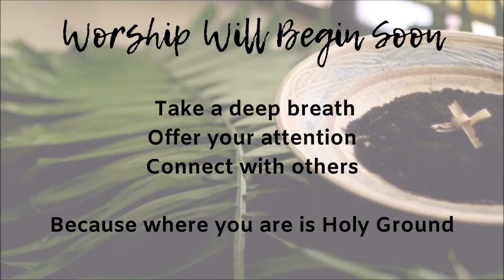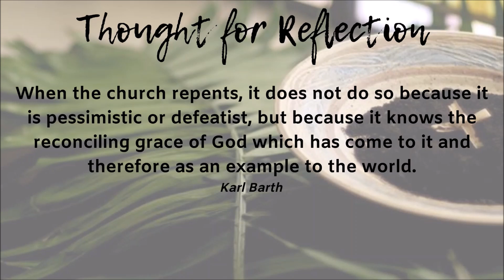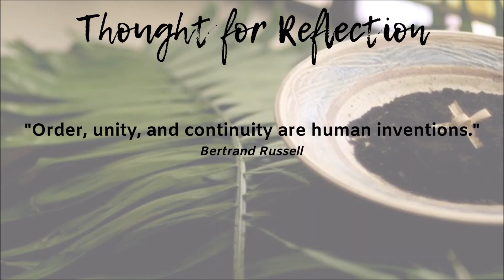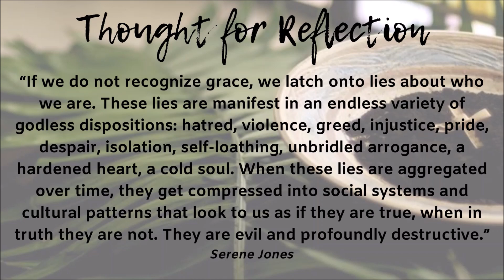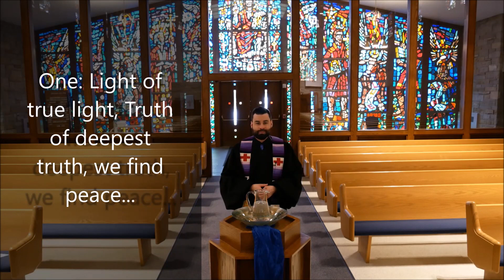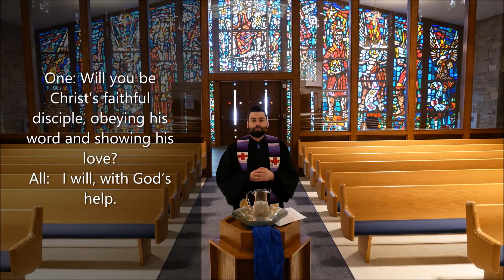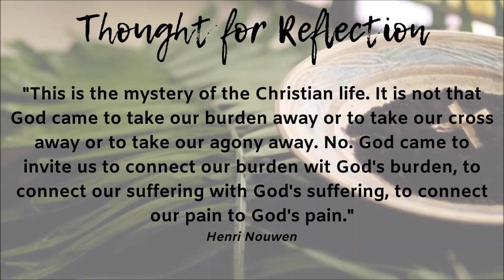February 17, 2021 Ash Wednesday Worship Service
Welcome to Worship with MPC for February 17

Parts of today’s liturgy is Reprinted by permission of Westminster John Knox Press from Feasting on the Word® Worship Companion.

O Jesus, I have Promised Music Adapt. and Harm. Reprinted with OneLicense # A-731053

Jesus Calls Us, O’er the Tumult Public Domain

Take Up Your Cross, the Savior Said Music Harm. Used with permission.